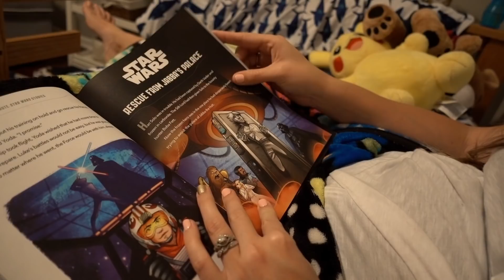We have some news for you!! 😬😬😬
Send Mail to:
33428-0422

My Gear:
VLOG Camera Sony RX100 V:

Drone! DJI Mavic Pro 4K Drone:

Awesome Cheap 4K Camera!:

Microphone with Windmuff:

Gorilla Pod Bendy Tripod:

My Favorite Camera Accessory: